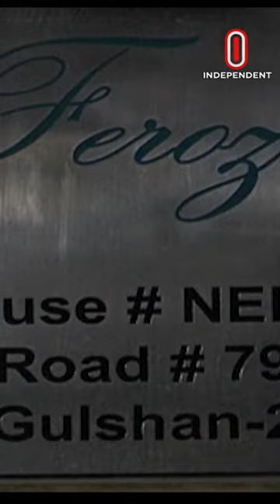হাসপাতালে ভর্তি খালেদা জিয়া | Khaleda Zia | Independent TV